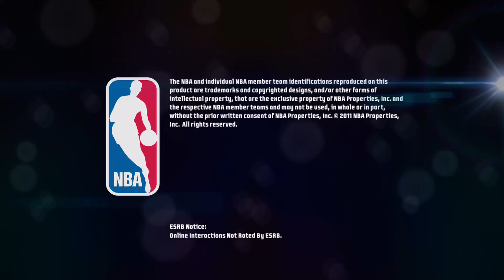NBA JAM ON FIRE EDITION ROAD TRIP 2V2 MATCH OJ MAYO & COLLISION VS MUGGSY BOUGES & GORDON